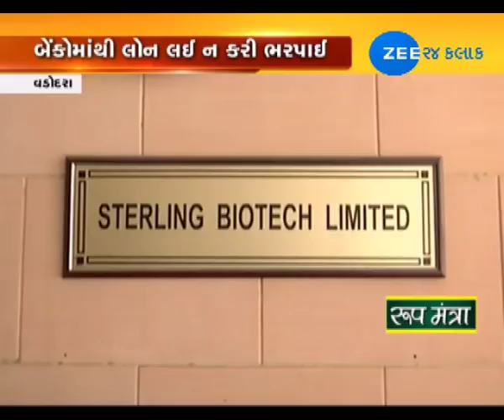Vadodara: ED Seized 4701 Cr. Asset of Sandesara Group- ZEE 24 KALAK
Vadodara: ED Seized 4701 Cr. Asset of Sandesara Group